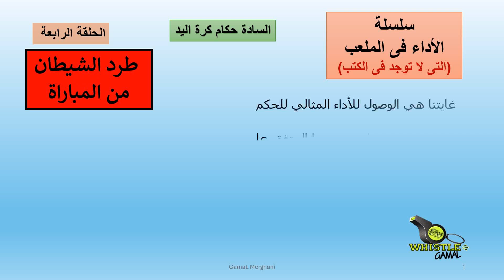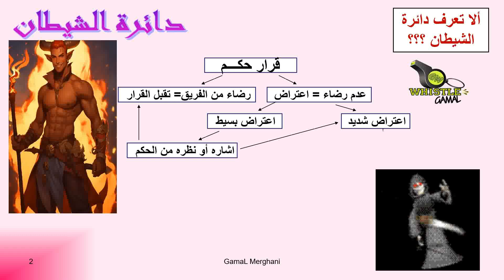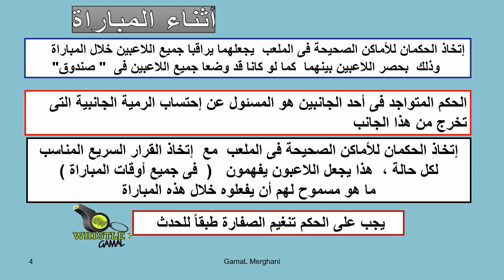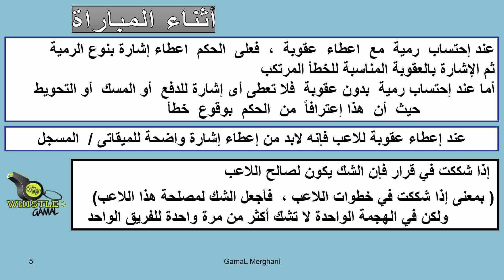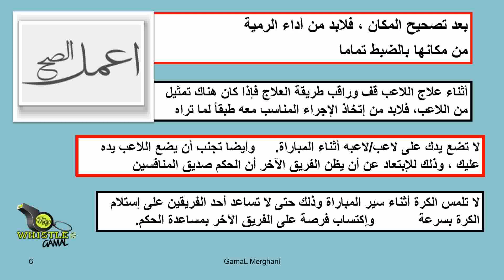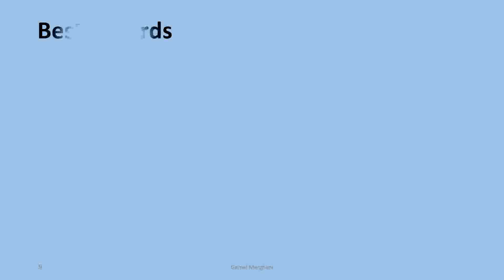الحلقة الرابعه - طرد الشيطان من المباراة & أداء الحكم أثناء المباراة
نعرض كيفية طرد الشيطان من الملعب و أداء الحكم أثناء المباراة